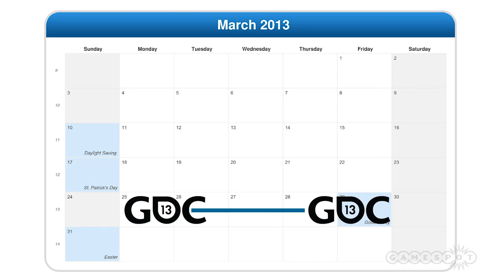NEW PS4 & XBOX 720 UP FOR RELEASE MARCH 2013 HD ANNOUNCEMENT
The last we heard, the PS4 could be with us as early as March. Now a Sony exec has hinted a May launch could be more likely.
Speaking to Chilean website Emol, Sony's vice president of home entertainment Hiroshi Sakamoto said the next-gen console could touch down a month before E3.
Asked if the console would be launched in the next few months, Sakamoto said, "That's still a big secret, but our friends are preparing Sony PlayStation. I can only say that we are focussed on the E3 gaming event, scheduled for June. [An] announcement may be [made] in that minute or even earlier in May."
Not writing off E3

There may well be something lost in translation here, as Sakamoto went on to say there would "probably" be a big announcement at E3. Either that or he's messing with us.
Yesterday came word the PS4 could launch in March, along with the Xbox 720. That would tie in with the Games Developers Conference.
If either the March or May date is proved true, it would mean the big boys are shunning the huge games conference that is E3. Which would be a bit of a surprise, seeing as that's where the big launches are usually made.
Both reports say we won't see the consoles on sale until the end of the year though, so it looks like we have a while to wait either way.

The next generation of Xbox hardware won't be quite as barn-storming an upgrade as Xbox 360 was over the original Xbox, BioWare's director of art and animation Neil Thompson has told OXM. It'll still be "quite a big leap", mind.